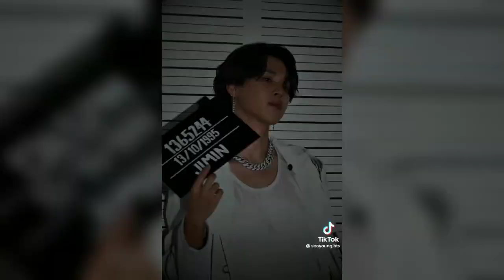Bts Jimin Tiktok Edits Compilation